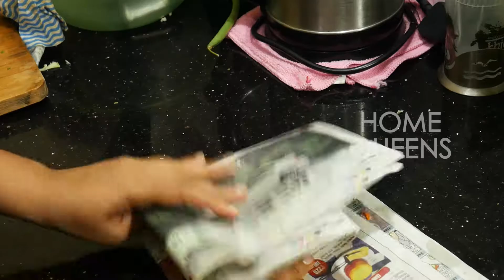Weekly Time Saver Pre Meal Plan Preparation | Easy Cooking Secret Tips | Home Queens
In this video, we will see how to prepare full week pre-meal plan at home. its a perfect time saver.